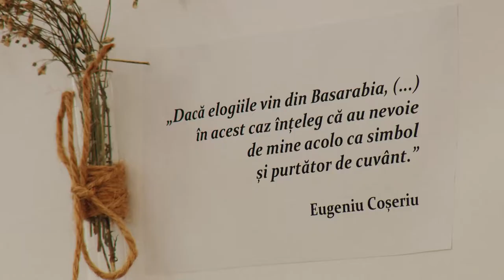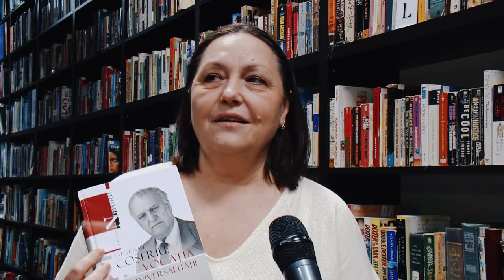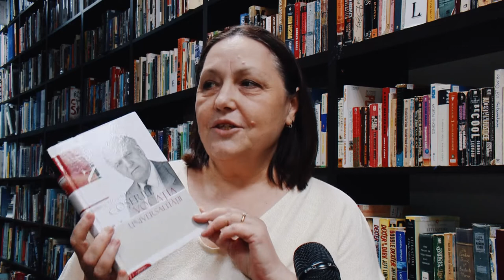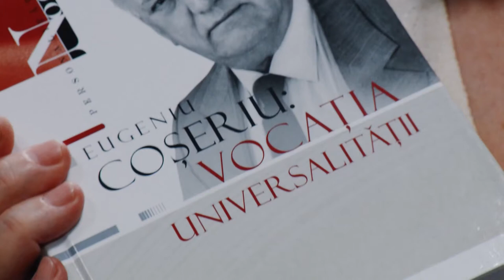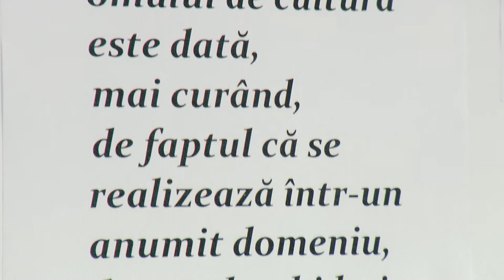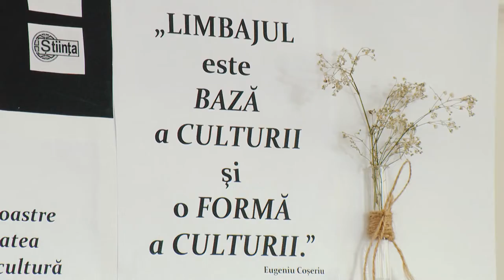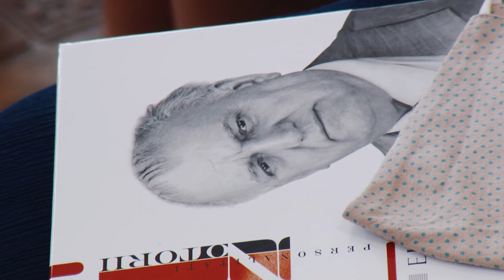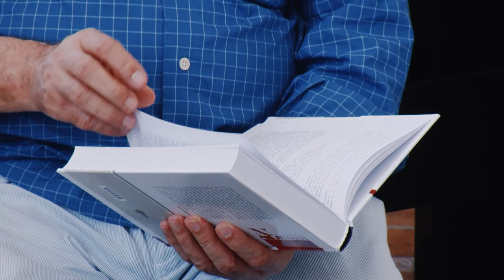Reportaje la raft și ecourile de la evenimente cu cărți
Reportaj marca emisiunii De-ale scriitorilor la BM

Biblioteca Municipală „B.P. Hasdeu” și Editura „Știința” a lansat volumul „Eugeniu Coșeriu: vocația universalității”, Editura „Știința”, 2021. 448 p. (vol. 12 în colecția de carte Personalități notorii). Evenimentul a avut loc în sala cu coloane a Bibliotecii Municipale „B.P. Hasdeu”, însoțit de Expoziția „Centenar COȘERIU: CITATE FĂRĂ RAMĂ”.
În reportaj puteti viziona expoziția realizată de dr. hab. Elena Ungureanu și puteți asculta pe intervievați: acad. Mihai CIMPOI, Institutul de Filologie Română „B.P. Hasdeu”; conf. univ., dr. hab. Maria ŞLEAHTIŢCHI, directorul Muzeului Național de Literatură „Mihail Kogălniceanu”; conf. cercet., dr. Galaction VEREBCEANU, Institutul de Filologie Română „B.P. Hasdeu”; prof. univ., dr. hab. Gheorghe POPA, Universitatea de Stat „Alecu Russo” din Bălți, autorul ediției, Mircea V. CIOBANU, redactor-şef la Editura „Știința”.